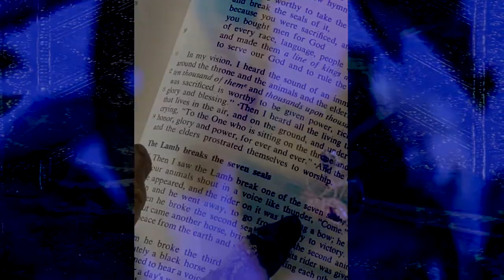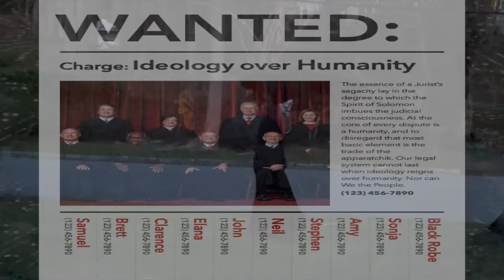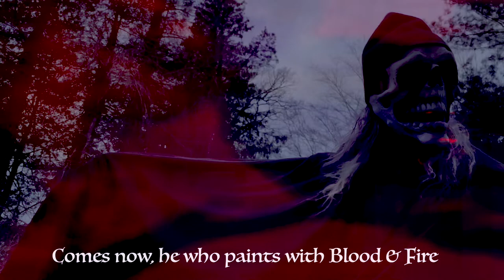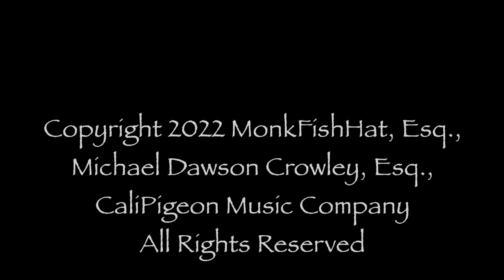Alibi - a music film in triptych by MonkFishHat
Hard Rock and Heavy Groove music, videos and film by the irreverent New York artist, poet and virtuoso pianist MonkFishHat together with his Electric Rock band of New York's most seasoned Rock n' Roll musicians. "Alibi" is a prophesy, a warning, a prayer and a love letter. Featuring Tony Tino, Andy Stack ("the Reaper"), Daniel A. Weiss, Andy Korn, Glen Grossman, Tom Seguso & Jessica Rose Futran. "Alibi" is the fourth song on "Gho6t Dancer & the 6ix Love6," the first studio album by MonkFishHat. Nice mysterious vibe, crimson velvet damask open highway ghost edge where city meets the wild astral empyrean in the hushed twilight of our dream cottage in the Western night...